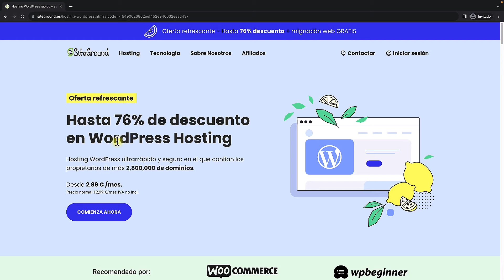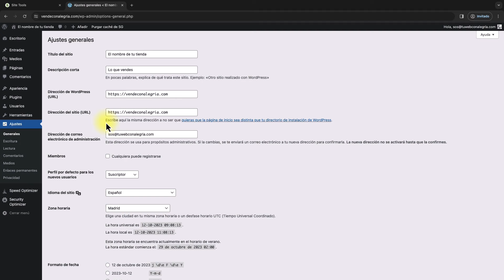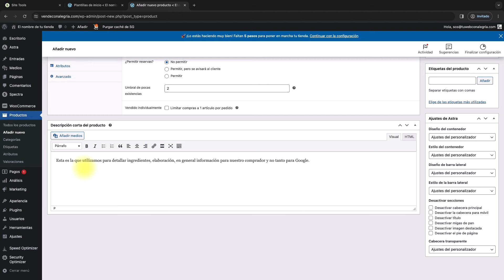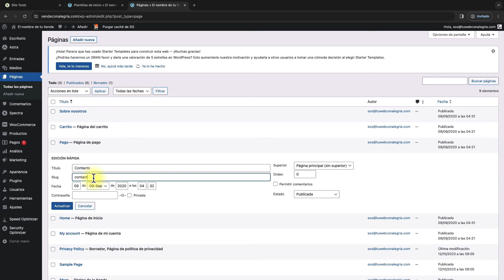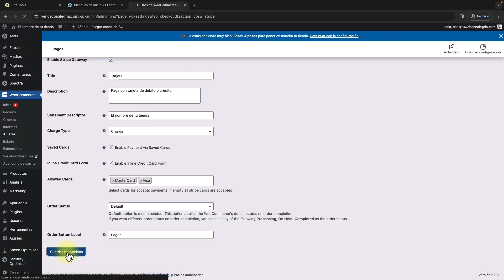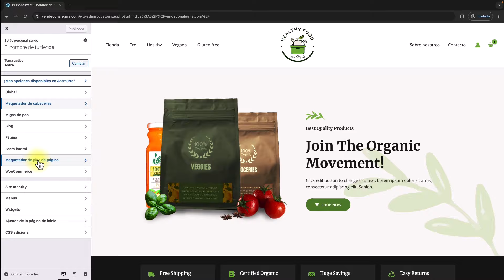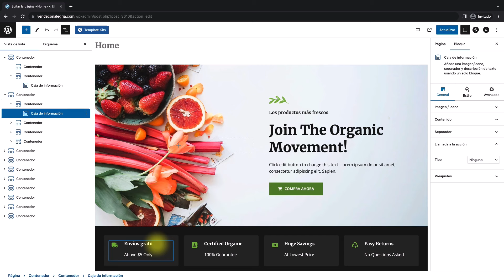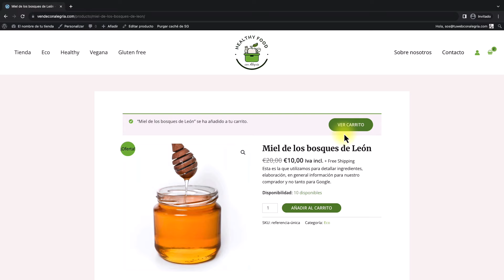Cómo crear una Tienda Online ✅ Curso rápido Desde Cero 🔥 Tutorial 2024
✅ Si quieres saber cómo crear una Tienda Online completísima desde cero con WordPress en muy poco tiempo, éste es tu vídeo. 😉

Alegría, de tuwebconalegria.com, con más de 15 años de experiencia diseñando y desarrollando sus propias tiendas y las de sus clientes nos cuenta en este tutorial en menos de 30 minutos cómo crear una tienda online completa y real, con pasarelas de pago, envíos y un diseño muy pro.

Esta tienda online te valdrá tanto para venta de productos como para venta de servicios.

No necesitas ningún conocimiento técnico, no tienes que hacerlo todo seguido, puedes ir paso a paso y volver al paso que necesites en cada momento utilizando la barra temporal del vídeo.

Y si quieres navegar más cómodamente por los contenidos, puedes utilizar también este índice:

0:00 Intro
0:11 Contratar el hosting con descuento y el dominio. Una tienda online rápida hecha en WordPress con WooCommerce necesita un buen hosting, aquí vemos cómo contratar el mejor hosting con un precio muy asequible para poder instalar WooCommerce.
1:14 Instalar WordPress con SiteGroud es fácil y con solo click. Además activamos el certificado de seguridad SSL.
2:23 Configuración básica de WordPress
3:45 Instalamos el tema Astra y una súper plantilla muy completa con Starter Templates y Spectra.
5:06 Creamos productos en WooCommerce.
07:00 Creamos categorías de productos.
07:45 Creamos el menú.
08:43 Modificamos y creamos páginas.
11:21 Configuramos las formas de pago con Stripe.
12:34 Configuramos los impuestos.
13:19 Configuramos los envíos.
14:22 Personalizamos la cabecera y el pie de página utilizando el personalizado de WooCOmmerce.
17:03 Y por último personalizamos el diseño con el editor de WordPress y Spectra en pocos minutos.
20:34 Ya hemos terminado nuestra tienda y hacemos un repaso antes de abrir.

1.) La web de Ciudadano 2.0